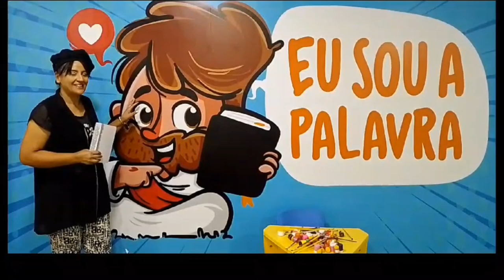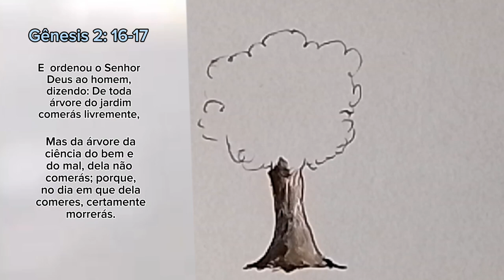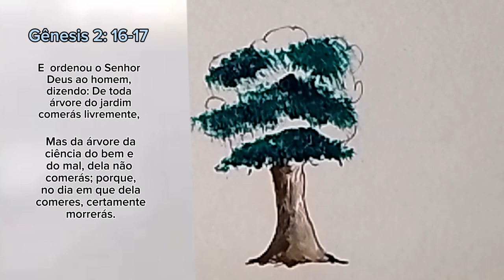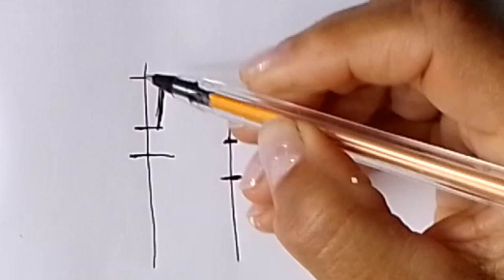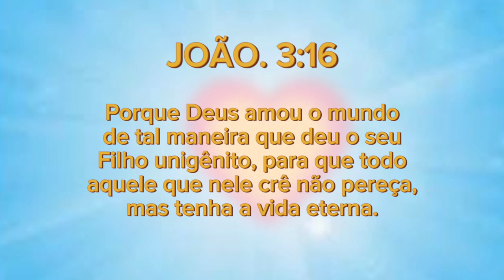O PLANO DA SALVAÇÃO